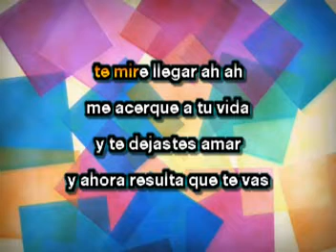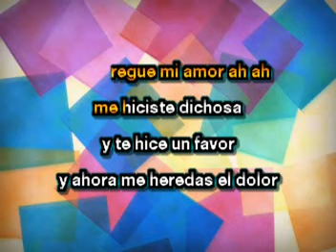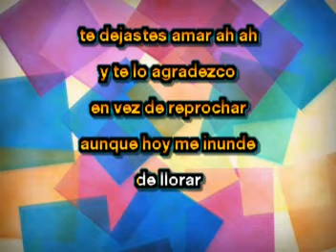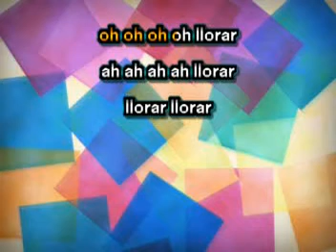KARAOKE LLORAR LLORAR LUCERO